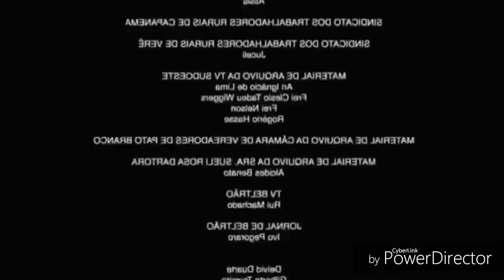EI OI EI OI EI OI